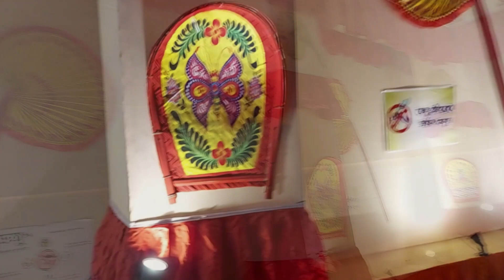Chandannagar Durga Puja 2023 Glimpses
jagadhatri puja
jagadhatri
jagaddhatri
chandannagar
jagadhatri puja 2022 navami
jagadhatri murti
jagadhatri puja pandal
jagadhatri puja pandal chandannagar

chandannagar jagadhatri puja status
Lighting of Chandannagar
Decorative Lights of Chandannagar
Lighting procession of Chandannagar
kolkata pujo parikrama
durga puja parikrama
jagadhatri puja parikrama
puja theme
pandal decoration
light decoration
Chandannagar jagadhatri Puja Parikrama
kolkata sera durga puja
bengali vlog
bangla vlog
borobazar
bagbazar
Chandannagar
West Bengal
Festival Kolkata Saptami Astami Navami Dasami
Jagadhatri Puja Status
jagadhatri serial
jagadhatri